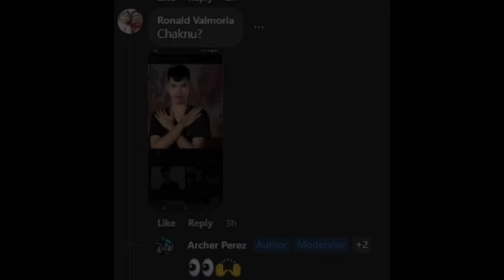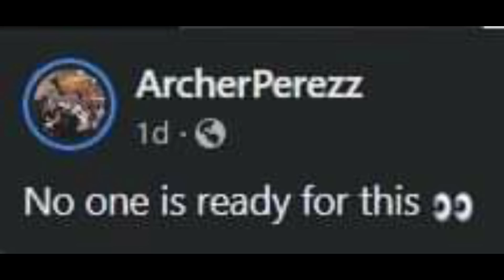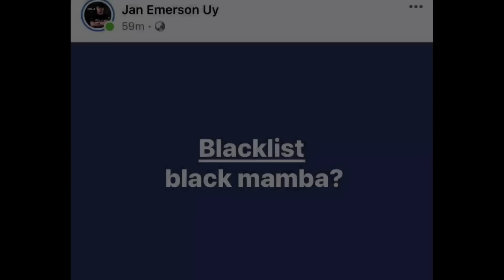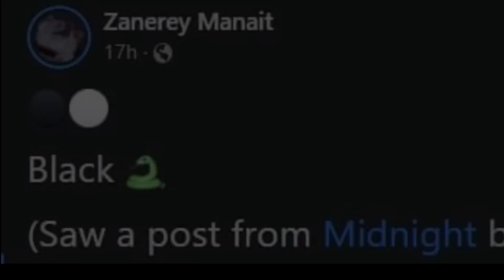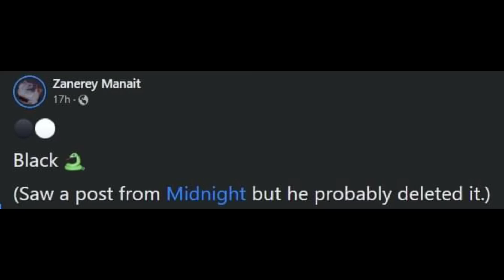MIDNIGHT DELETED POST? MGA EBIDENSYA NA BLACKLIST CH4KNU ALAMIN! MTB AT ZAPNU PAHAGING? CHAKBOMBA?!